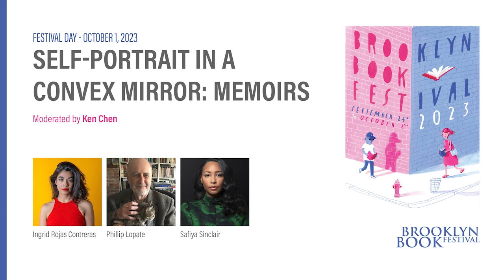Self Portrait In A Convex Mirror - Ingrid Rojas Contreras, Safiya Sinclair, Phillip Lopate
Presented with Brooklyn Public Library’s BPL Presents, three authors discuss new memoirs. Interweaving family stories more enchanting than those in any novel, Ingrid Rojas Contreras writes, in The Man Who Could Move Clouds, a luminous testament to the power of storytelling as a healing art and an invitation to embrace the extraordinary. How to Say Babylon is Safiya Sinclair’s reckoning with Rastafari, the culture that initially nourished but ultimately sought to silence her. Essayist Phillip Lopate’s A Year and a Day is at once a self-portrait, a picture of the times, and a splendid new elaboration of what the essay can be.